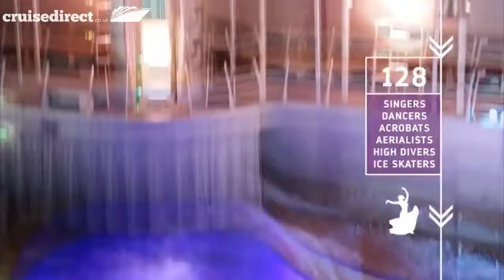Royal Caribbean Harmony CD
This, the largest passenger ship afloat, is the third in the Oasis-class of blockbusters from Royal Caribbean. To say there’s something onboard for everyone is a massive understatement. The most revolutionary aspect of the design of this ‘incredible hull’ is the increased width of the superstructure which gave the maritime architects the ability to split the superstructure. This not only allows for a rich mix of accommodation grades but also for the creation of seven ‘neighbourhoods’ which proved so popular on Oasis of the Seas and Allure of the Seas. It’s these themed areas – with their urban overtones - that really define the characteristics of this bustling city at sea.